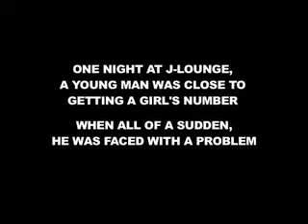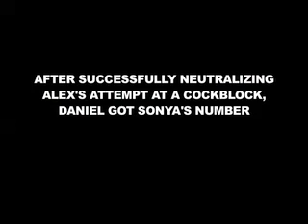Cockblocking at the J-Lounge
daniel cho